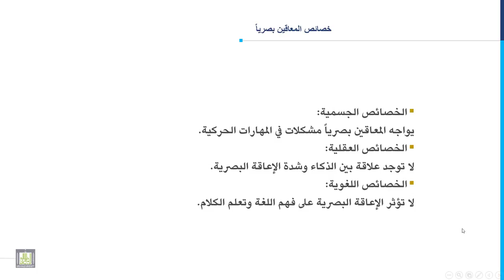مدخل إلى التربية الخاصة | 4-7 | خصائص المعاقين بصرياً - 1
المقررات المفتوحة
الدرس السابع : خصائص المعاقين بصرياً - 1
1. الخصائص الجسمية للمعاقين سمعياً.
2. الخصائص العقلية  للمعاقين سمعياً.
3. الخصائص اللغوية للمعاقين سمعياً.